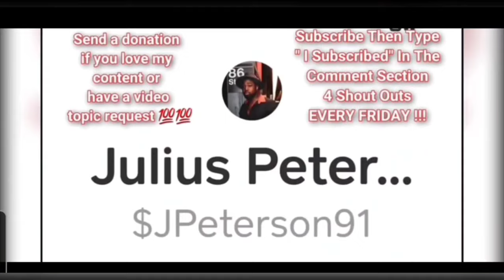New York State Prison Ulster Correctional - Harsh Winter 2009 No Coat No Hat No Lotion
Email -n.almighty1991 @gmail.com